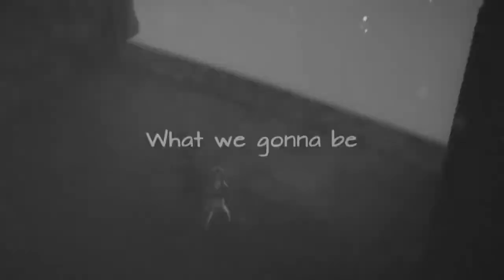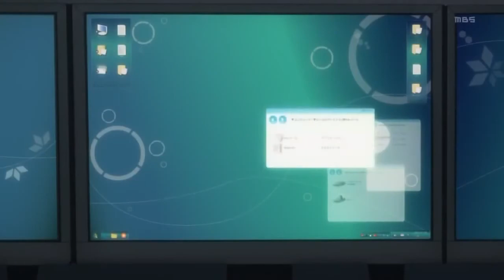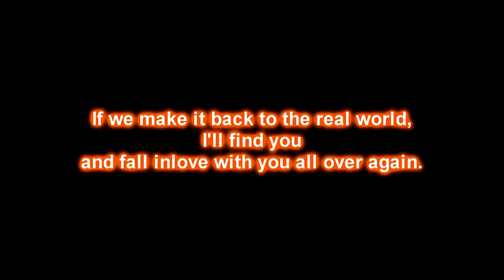Sword Art Online AMV - Just A Dream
KiritoxAsuna - Just A Dream (Sword Art Online AMV)
I really love this couple ♥

Anime: Sword Art Online
Music:Just A Dream - Cover by Sam Tsui and Christina Grimmie
Artist: Nintendofan12000